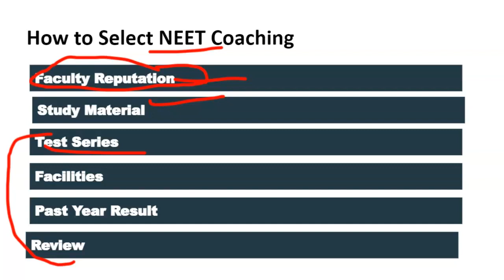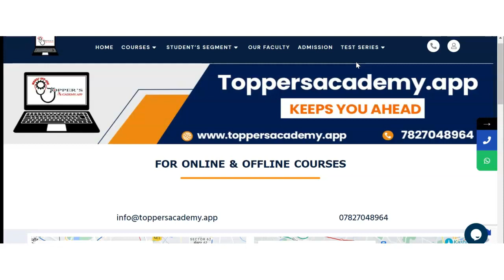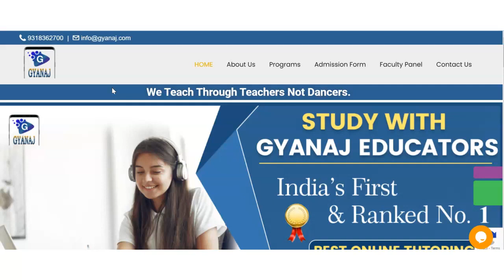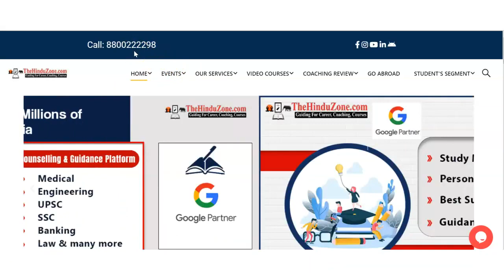Best NEET Coaching in Bara | Top NEET Coaching in Bara